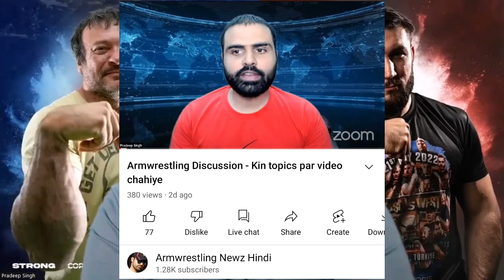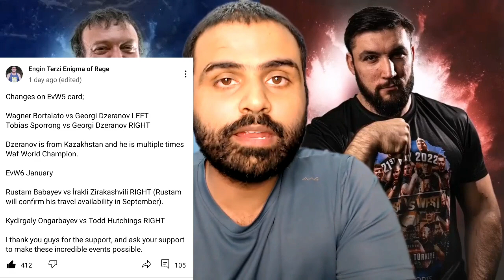Devon Larratt vs Evgeny Prudnik Confirmed or Clickbait?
💪🏋CHECK OUT OLD SCHOOL LABS 🏋💪